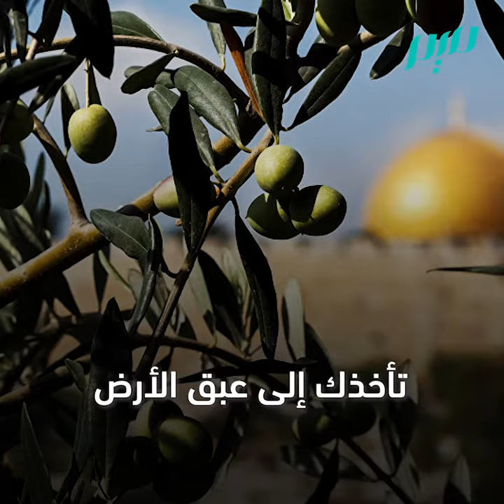الصابون النابلسي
الصابون النابلسي عمره أكثر من ألف عام اقترن تاريخ صناعته بشجرة الزيتون المباركة وتوارثت الفلسطينيات استخدامه
ليحافظن على جمال بشرتهن